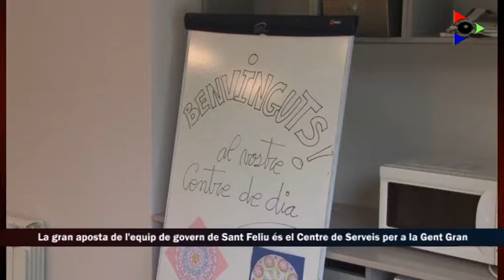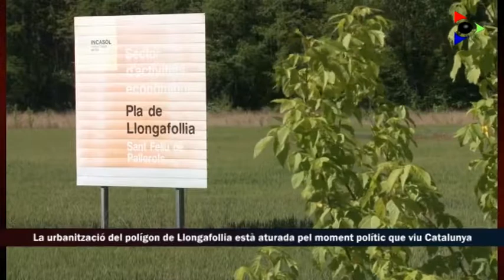Joan Casas, alcalde de Sant Feliu de Pallerols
L’actualitat dels municipis de la Garrotxa s’explica cada setmana a Olot Televisió. Quines inversions preveuen fer els ajuntaments? Amb quines prioritats treballen els equips de govern? A què destinen els pressupostos? Ara, més que mai, la societat demana que les administracions siguin transparents. ‘L’alcalde respon’ és l’espai d’informació municipal per conèixer, amb detall, les actuacions dels ajuntaments de la comarca.